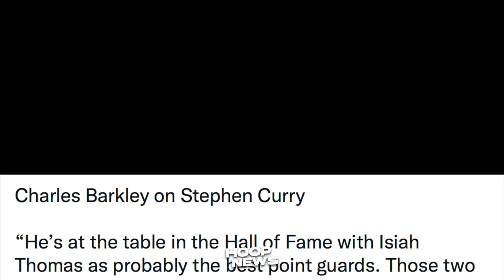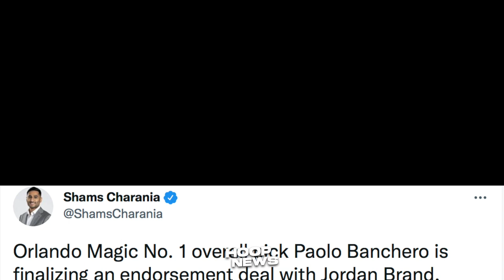Napaka-Swerte Naman Ng Warriors Kay Steph Curry! Anak Ni LeBron Pakitang Gilas! Banchero Jordan Na!